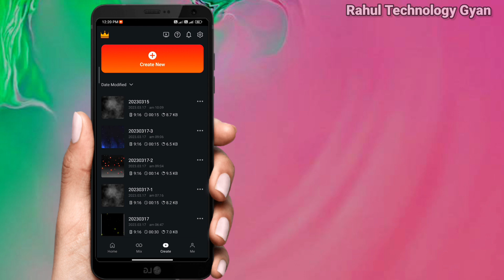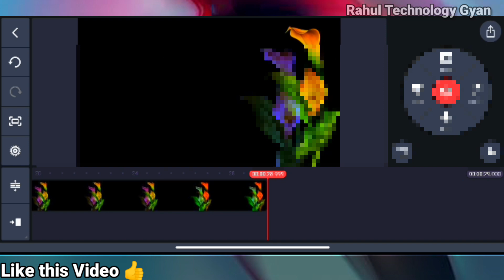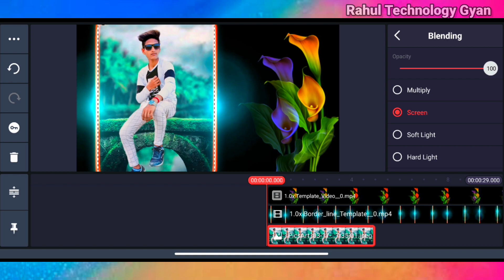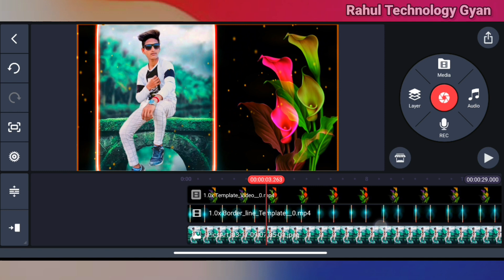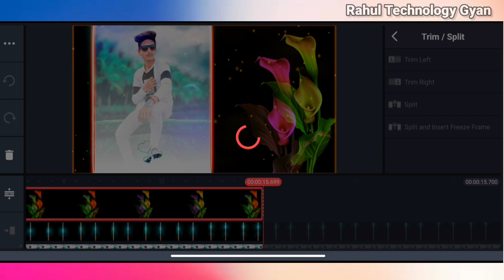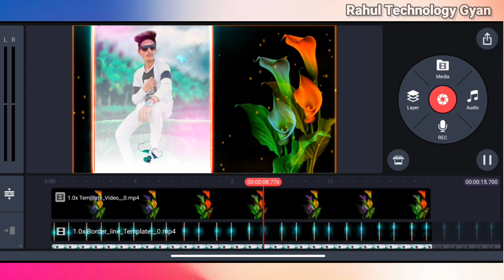kinemaster Template Video Background | Light Effect | Green Screen Template | Green Screen Status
नमस्कार दोस्तों 🙏

                 मेरा नाम हैं राहुल और हमारे YouTube Channel में आप सभी को बहोत बहोत फिर से स्वागत है तो दोस्तो आज की इस विडियो में मैं आपलोगों को सिखाया हु की अपने फ़ोन से ही Black Screen template Kaise Editing Kar Sakte Hai iske bare me Bataya gaya Hai

𝙋𝙡𝙚𝙖𝙨𝙚 𝙎𝙪𝙥𝙥𝙤𝙧𝙩🙏🙏.

𝐅𝐨𝐥𝐥𝐨𝐰 𝐦𝐞 𝐨𝐧🙏🙏.

1. kinemaster video editing status
2. Black Screen Template video editing
3. dj light status background
4. Black screen video partical
5. template light effect
6. new template Heart effect
7. Black  Full screen Template download
8. Black full screen Template Video editing
9. Download Black screen Template
10. Template video background download
11. light template video background
12. Template Video Background Full Screen
13. Avee player template download
14. black screen music templates
15. how to make smoke black screen downl
16. new template black screen edition
17. Status background video normal
18. Avee players Black screen template
19. Template hd video background